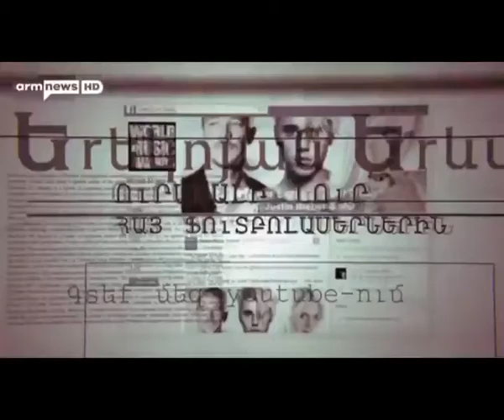Yerekoyan Yerevan armnews Tv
Yerekoyan Yerevan armnews Tv Artur Mnacakanyan Edgar Mirzoyan
Garik Simonyan